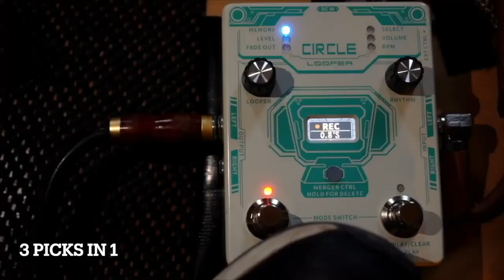I’ve Never Seen a Pick That Can Do This! (The Asteroid Pick)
This is a very FUTURISTIC pick!

Gear:
Black Mountain Pick (Asteroid Pick)
Stonebridge Guitar
Sony A7iii Camera
Logic Pro x (Macbook Pro)
Iphone 13 Pro
Black Mountain Pick